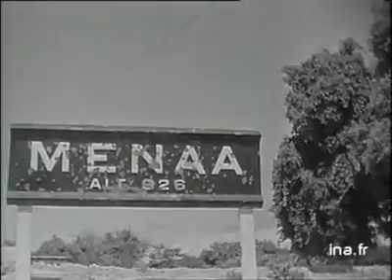22 décembre 2017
Les aurės lors de la révolution de libération qui a engloutie les lions algeriens